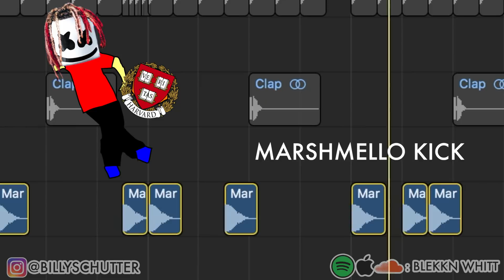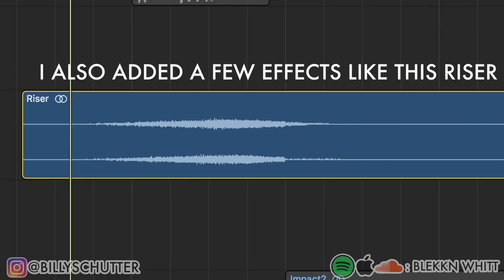IF MARSHMELLO AND LIL PUMP COLLABORATED...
ESKETIT 🎱

The accounts in the corners of this video are old and longer in use.